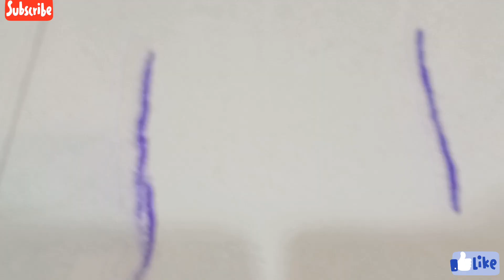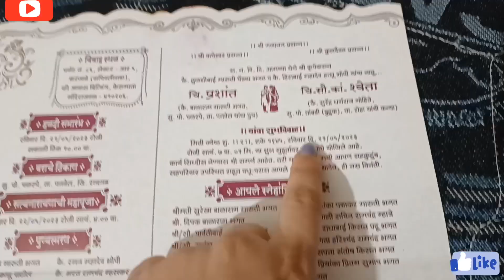🥰Prashant च केळवण/ non-veg thali / kelvanala ayanchi आली मज्जा/ नवरदेव/ marathi vlog/ marathi video🥰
marathi vlog # marathi video navardev # केळवण # tandulachi bhakari # chiken curry # chiken dopyaj # paneer makhani # dal tadka # dal fry poplet fry # paplet tandur onion lemon # gulabjam # Aarti thali # kitchen cleaning